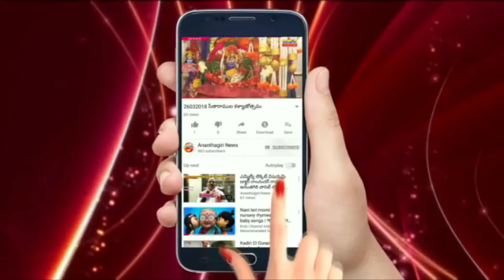అనంతగిరిలో ఘనంగా పెరుగు బసంతం